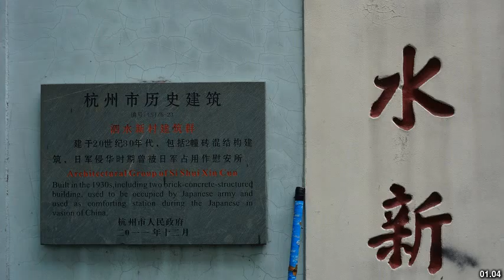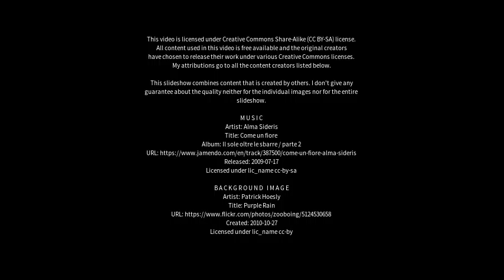Best places to visit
Best places to visit - Sishui (China) Best places to visit - Slideshows from all over the world - City trips, nature pictures, etc.